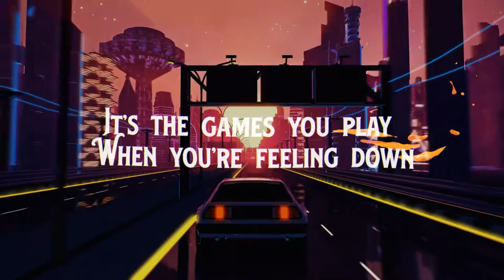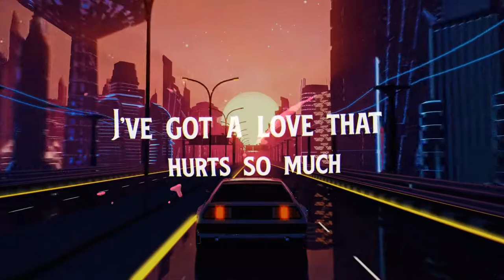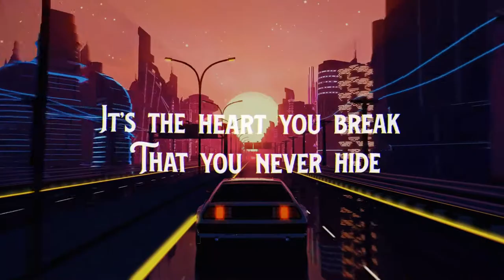Patrick McCarthy - Love In A Frame (Official Lyric Video)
Lyric video for the single "Love In A Frame" by Patrick McCarthy